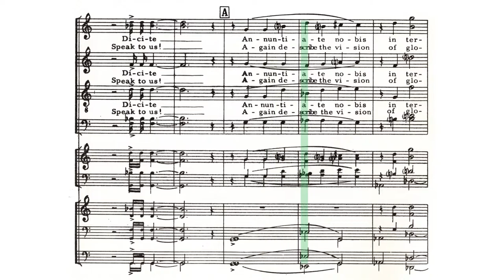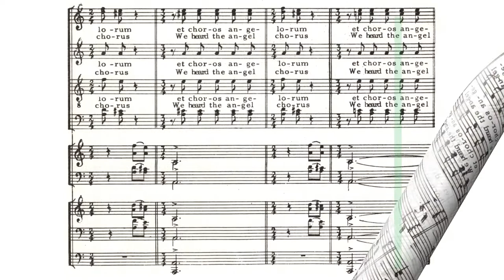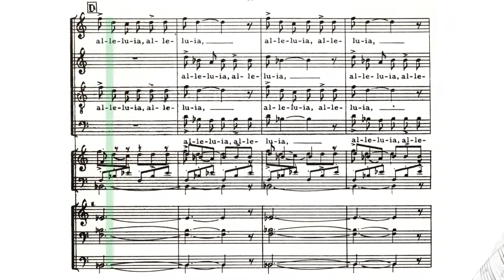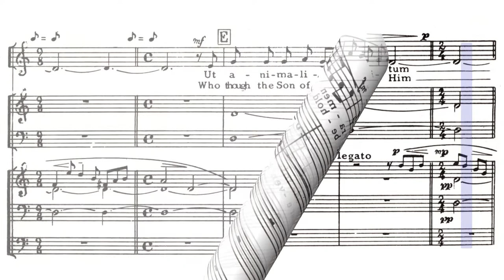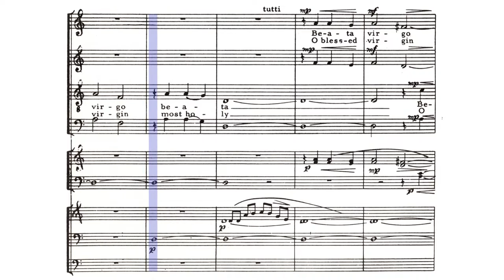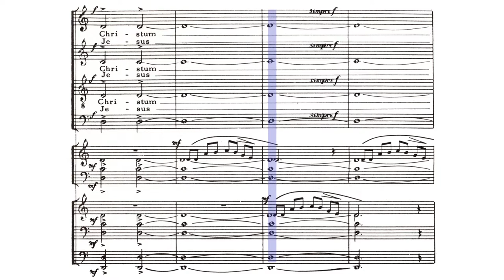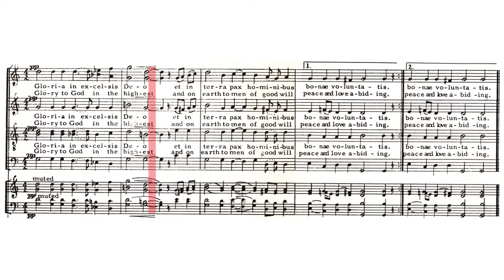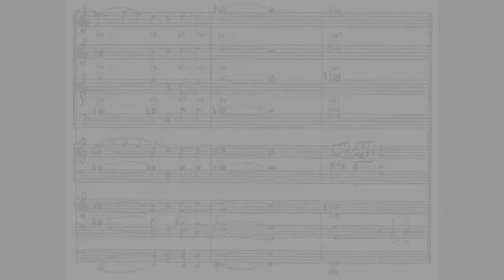Christmas Cantata (Sinfonia Sacra) for Chorus and Double Brass Choir. Daniel Pinkham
Daniel Rogers Pinkham, Jr. (June 5, 1923 – December 18, 2006) was an American composer, organist, and harpsichordist.
Christmas Cantata (Sinfonia Sacra) for Chorus and Double Brass Choir

The Roger Wagner Chorale – A Christmas Festival, 1967 recording

Christmas Cantata (Sinfonia Sacra), the most famous piece of Daniel Pinkham, composed in 1957, is a church composition for chorus, double brass, and organ. Written in Latin. Accessible to good high-school and college singers, the opening statement is sung by the whole SATB chorus, followed by the Allegro section, which is rhythmically quite complicated. The middle section is sung by sopranos and altos while the Rondo, which is part of the final part, is sung by the whole SATB, its verses being interpreted by the different groups. Daniel Pinkham (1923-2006) is an American composer, organist, and harpsichordist. Most of his compositions were related to church music and his best-known works are the Christmas, Advent, and wedding cantatas.